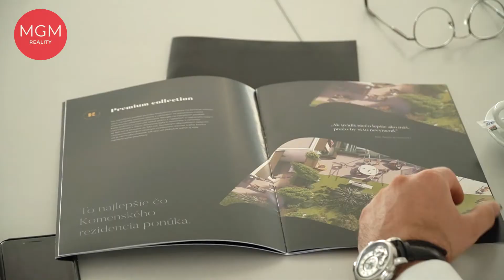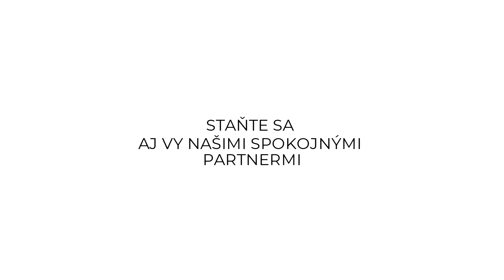Referencia od spokojného klienta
Spokojných klientov máme aj z radu developerských spoločností, kde zabezpečujeme komplexné služby od nastavenia projektu cez marketing až po samotný predaj. Touto cestou sa chceme poďakovať za referenciu a spoluprácu p. Petrovi Behúňovi z projektu KOMENSKÉHO REZIDENCIA.